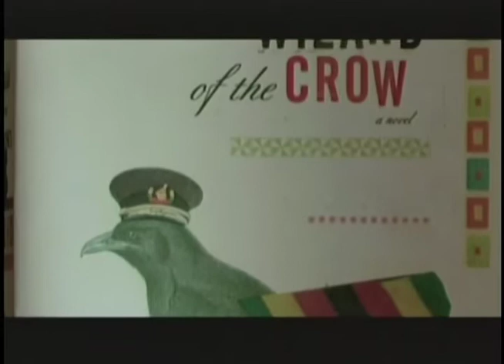Whos afraid of Ngugi Trailer - TWN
This documentary follows acclaimed author Ngugi wa Thiong'o as he and his political activist wife Njeri journey back to Kenya after years of exile. As they are welcomed home by joyous and hopeful crowds, they also must cope with those who still find their revolutionary words and deeds threatening. Trailer by Tolga Keskin For educational streaming, visit twn.tugg.com